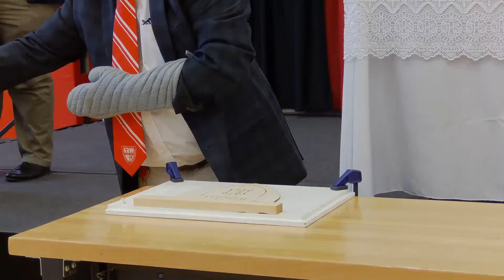2021 STH House Winner Branding Ceremony